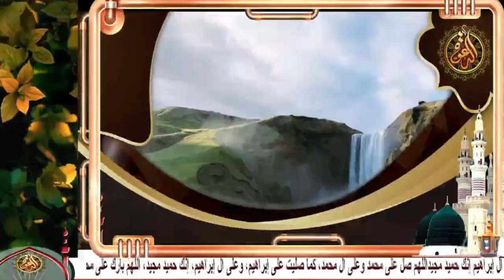شعائر صلاة الجمعة من اذاعة القران الكريم ليوم 28-4-2023 Quran Karim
وذلك عبر أثير إذاعة القرآن الكريم من القاهرة
  الدعوة على الفيس بوك🔹️
للمتابعة على تويتر 🔹️
اذاعه القران الكريم من القاهره مباشر - صلاه الفجر
اذاعه,اذاعة القران الكريم من القاهرة بث مباشر
اذاعة القران الكريم من القاهرة الان,
محطة اذاعة القران الكريم من القاهرة,اذاعة القران الكريم من القاهرة مباشر
اذاعة القران الكريم من القاهرة اون لاين,اذاعة القران الكريم من القاهرة بث مباشر fm
القران الكريم,اذاعة القران الكريم من القاهرة بث مباشر الان,راديو اذاعة القران الكريم من القاهرة بث مباشر
اذاعة القران الكريم من القاهرة بث مباشر يوتيوب
 راديو القران الكريم
 راديو القران الكريم مباشر
راديو القران الكريم مباشر مصر
راديو القران الكريم مباشر من القاهره
 راديو القران الكريم مباشر الان
 راديو القران الكريم بث مباشر
القارئ الشيخ عبدالله العزب
المبتهل الشيخ احمد مشحوت ابو خطوه
القارئ الشيخ محمد يحيى الشرقاوي
المبتهل الشيخ محمد عبد الحميد جاد
المبتهل الشيخ شعبان عبد الجيد
 القارئ الشيخ هاني عبدالعزيزالحسيني
القارئ الشيخ محمود محمد الخشت
المبتهل الشيخ حسين عبدالعال السويفي
المبتهل الشيخ حسام الاجاوي
القارئ الشيخ  جمعة مختار حامد
المبتهل الشيخ سعيد هزاع
القارئ الشيخ عبد الناصر حرك
المبتهل الشيخ محمدعبدالرؤوف السوهاجي
القارئ الشيخ محمد احمد بسيوني
القارئ الشيخ ياسر محمود الشرقاوى
القارئ الشيخ محمدي بحيري عبدالفتاح
 المبتهل الشيخ احمد فهيم الغرباوي
المبتهل الشيخ إبراهيم السيد راشد
القارئ الشيخ محمود على حسن
القارئ الشيخ محمد يحيي الشرقاوي
القارئ الشيخ عبدالفتاح الطاروطي
القارئ الشيخ محمد الطاروطي
القارئ الشيخ أحمد تميم المراغي
بركات الصلاة على النبي
اذاعة القران الكريم بث مباشر
القرآن الكريم
القران الكريم
صلاة الفجر
صلاه الفجر
quran
الصلاة
مصر
القران
cairo
اذاعه
الكريم
القاهره
وتذكروا حديث الرسول ? (( الدال على الخير كفاعله ))